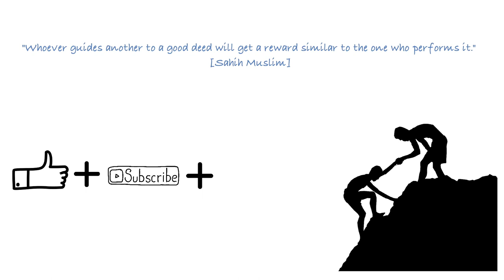Names of Angels in Islam